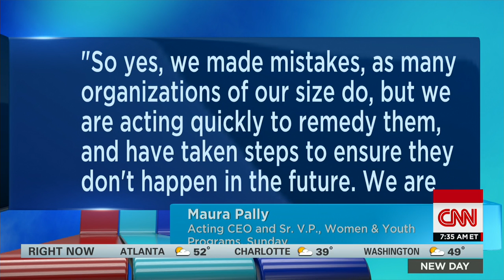Clinton Foundation defends itself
John King, Jackie Kucinich and Olivier Knox weigh in on the Clinton Foundation's defense of its record and its subsequent apology.